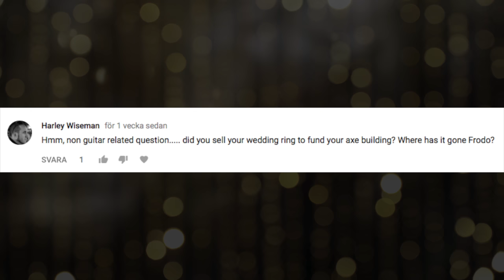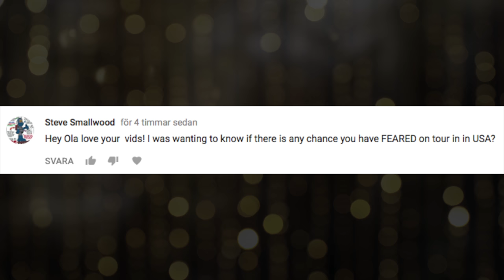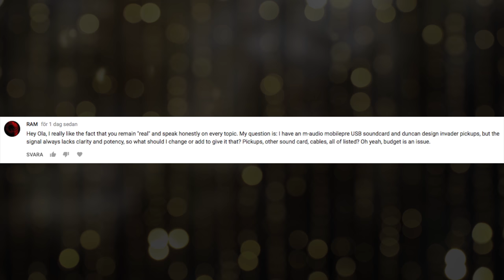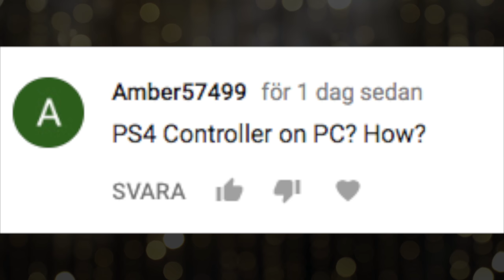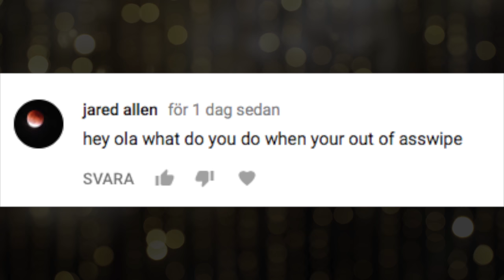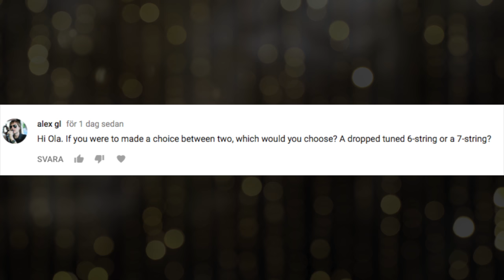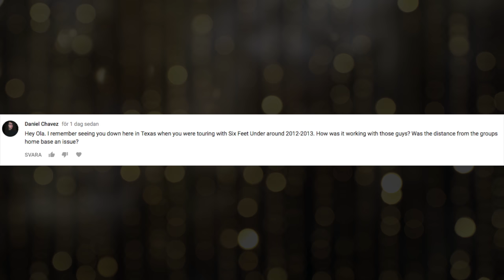FAQ#24 - RIP Warrel Dane, Anime, Opeth, Cheap Sound Cards etc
Links -